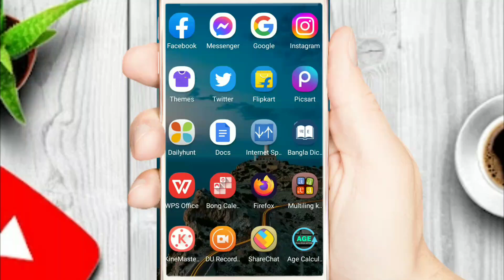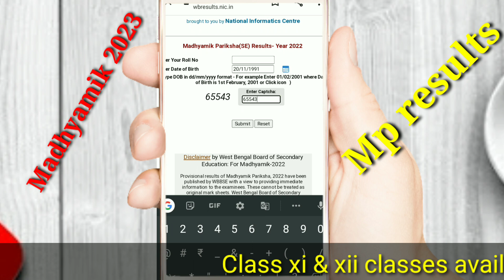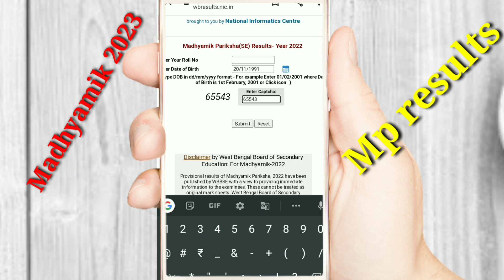how to check madhyamik result 2023 in mobile | madhyamik result kivabe dekhbo 2023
APTF Important